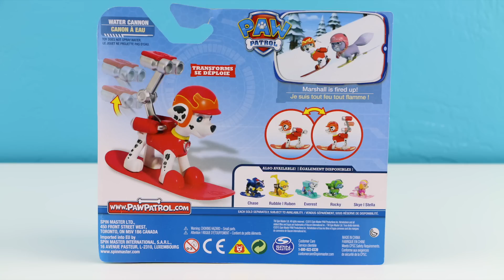Paw Patrol Winter Rescues Snowboard Action Pack Pups Toys Unboxing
I open this set of 6 new Paw Patrol toys from the Winter Rescues series! Each action pack pup comes with their own snowboard that only fits their feet. The six pups in the series are Marshall, Rubble, Rocky, Chase, Skye and Everest. Unfortunately, Zuma is not included in this set.

Music is Daily Beetle from the YouTube Library